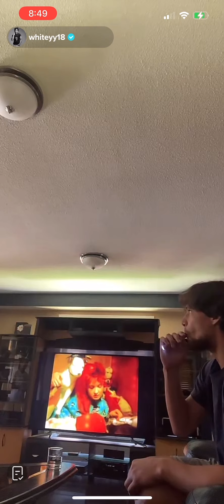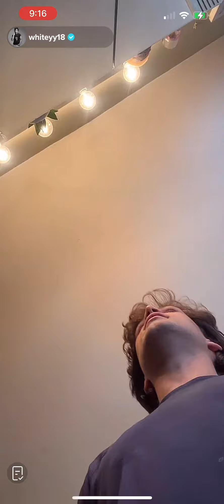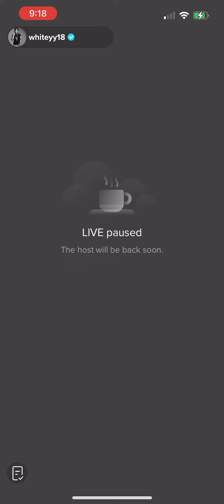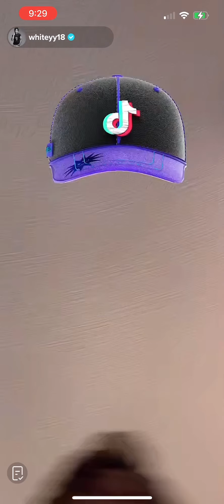8 10 22 Live 2 of 5 with Whiteyy18 William White Shaving at Adam's House